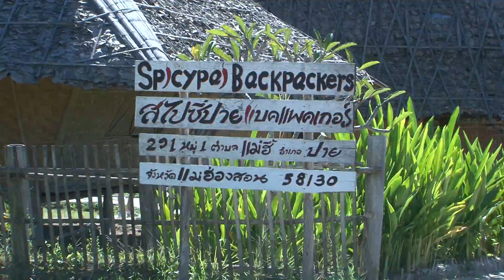SpicyPai Thailand Hostel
If you're in Pai, Thailand, there is no better hostel to stay at! Set in the rice fields just outside the city (1km), Spicy treats you like family, and the setting of bamboo/banana leaf dorms make the experience unique. Alongside of its amazing setup, SpicyPai hosts bbq's, parties, and provides tours to the waterfalls, caves, and other sites around Pai, without adding cost on top of entrances, etc.